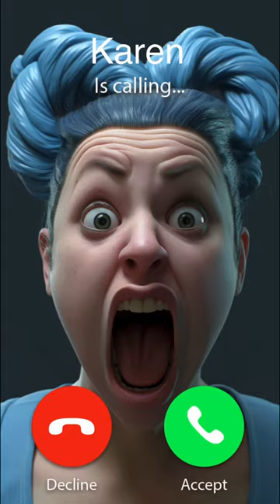Angry Karen Press 2 Buttons to Make Her Stop! ⏹️➡️